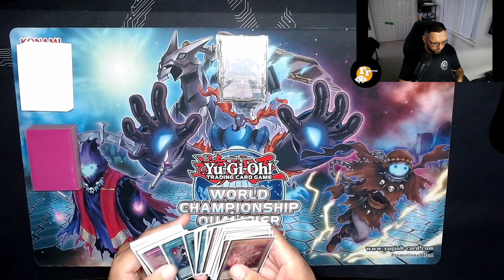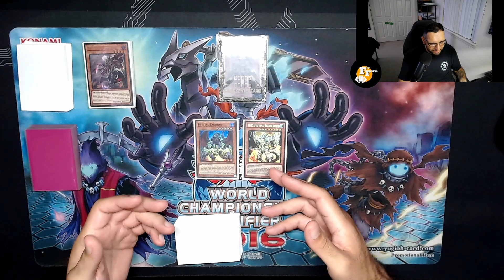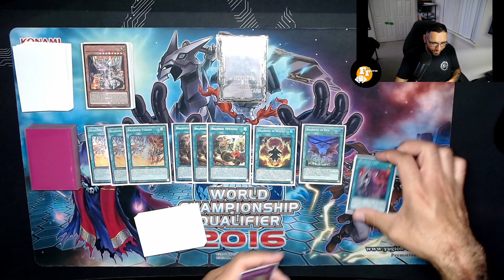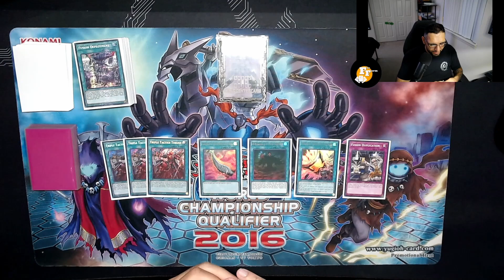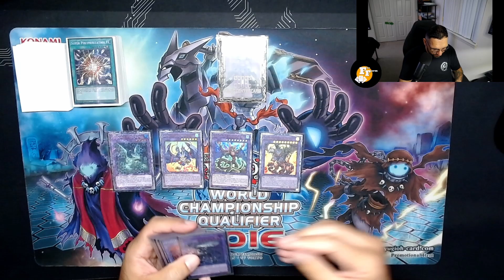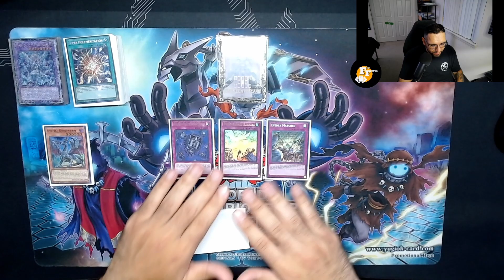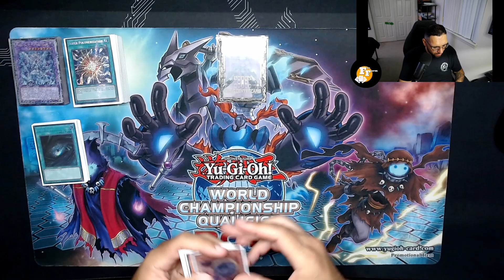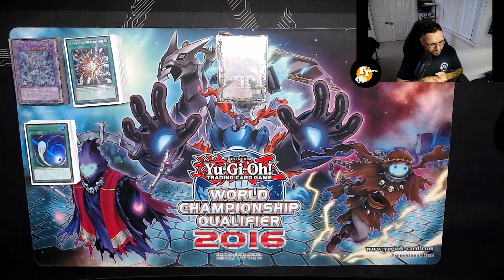Yu-Gi-Oh! | Top 8 OTS Championship Branded Despia (No Puppet) Deck Profile | September 2023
Showcasing my top 8 branded despia deck with no puppet in the main or side. Let me know what you guys think of my formula as usual in the comments below!